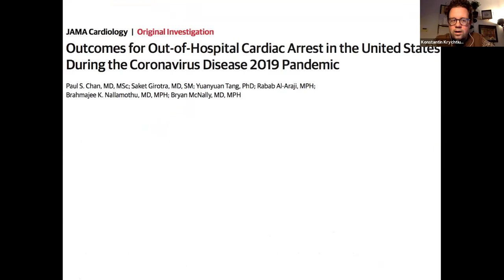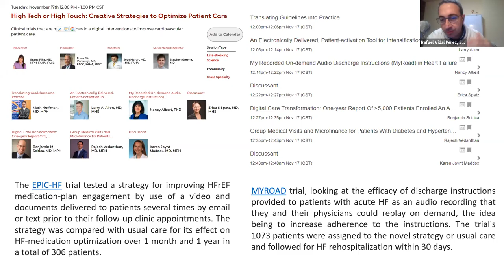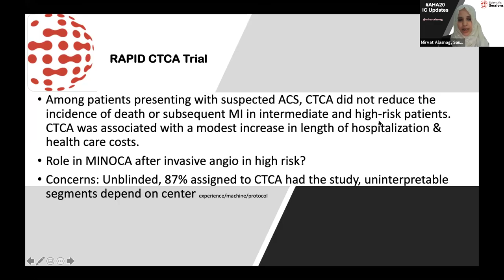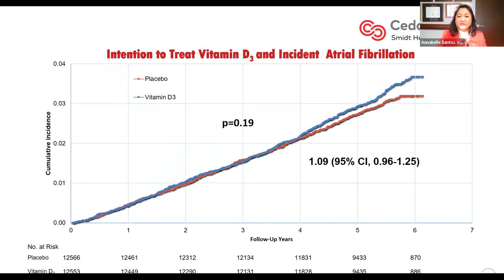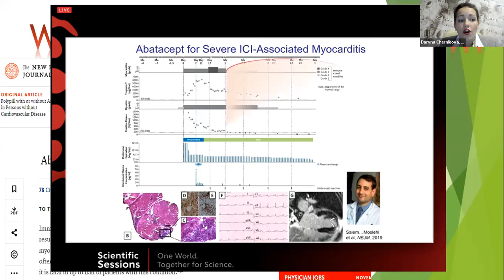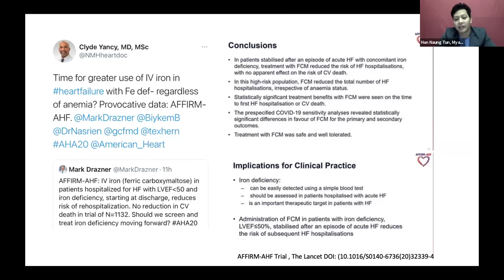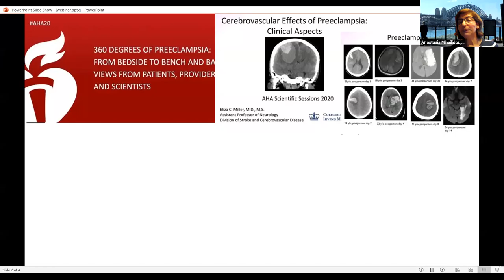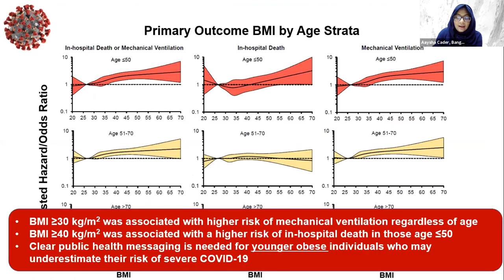Webinar "The best of AHA 2020"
👉Webinar: “The best of AHA 2020-overview of most important trials and guidelines”

Speakers:
Konstantin Krychtiuk, Austria (acute care)
Rafael Vidal Perez, Spain (digital)
Mirvat Alasnag, Saudi Arabia (interventinal cardiology)
Biljana Parapid, Serbia (prevention)
Annabelle Santos Volgman, USA (arrythmia)
Henry Han, Myanmar (heart failure),
Daryna Chernikova, Ukraine (cardio-oncology)
Aaysha Cader, Bangladesh (late breaking trials
Anastasia Mihailidou, Australia (hypertension)
Chiara Bucciarelli-Ducci , UK (immaging)

Moderators:
Ritu Thamman, USA
Alexandru Mischie, France